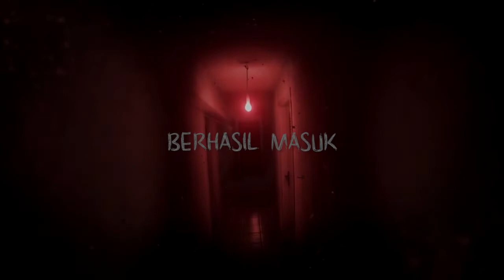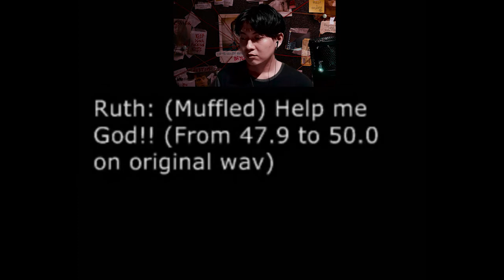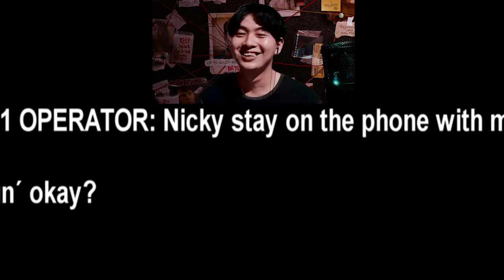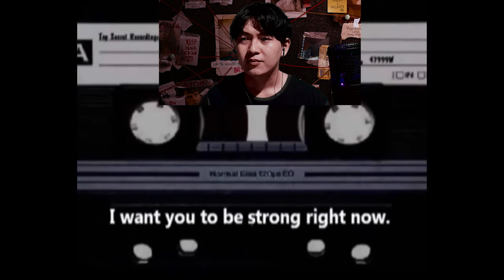Koleksi 5 panggilan 911 paling menyedihkan bikin merinding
di